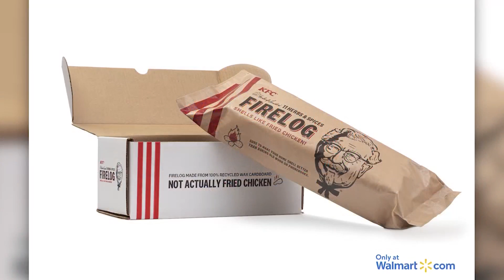Walmart selling firelog that smells like KFC fried chicken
The KFC firelog mixes the aromas of 11 herbs and spices to permeate through your home.